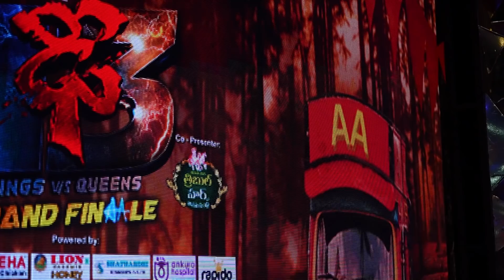DHEE 13 GRAND FINAALE || Shamna Kasim || MySelf Chinnaaty